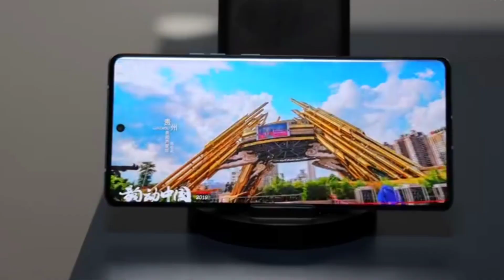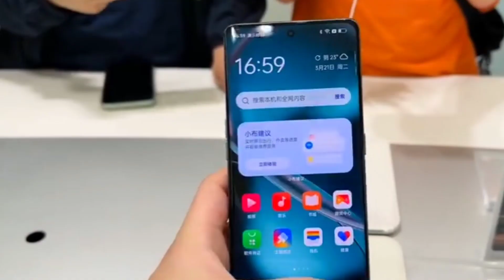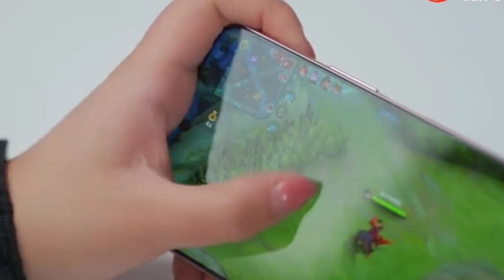Realme 11 Pro Unboxing & Everything Need To Know | Realme 11 Pro Full Specs & Launch Date in India